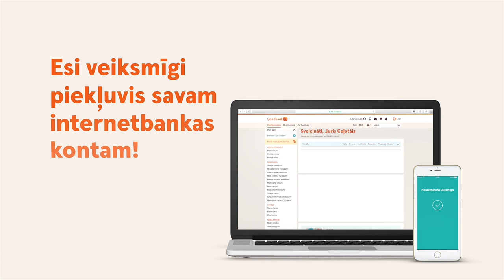Kā ar Smart-ID pieslēgties internetbankai